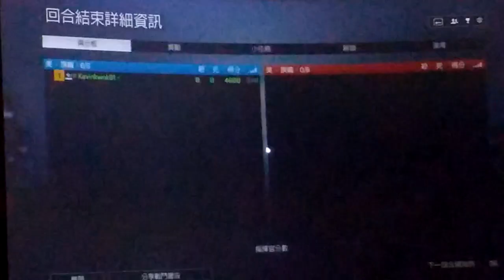2022-06-14 BF4 [星期二.寧靜日] 龍之獠牙---隆披尼花園 片段 整個回合戰鬥完整版 [下午17:21pm-下午17:31pm]